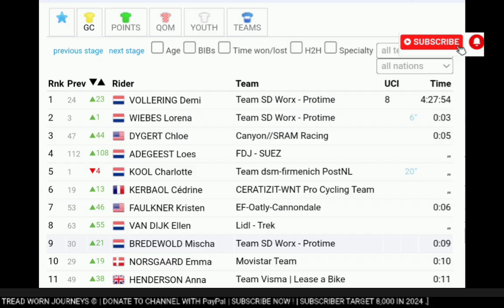Demi Vollering Wins & Leads | 2024 Tour de France Femmes | Stage 3 ITT